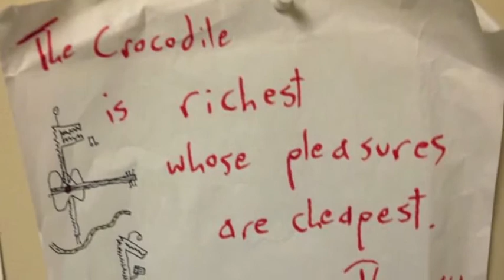Markus Aurelius - Volume 19: Pineapple Road (2010 - ∞)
...from "Seven Pounds: My 20-Volume Suicide Note"